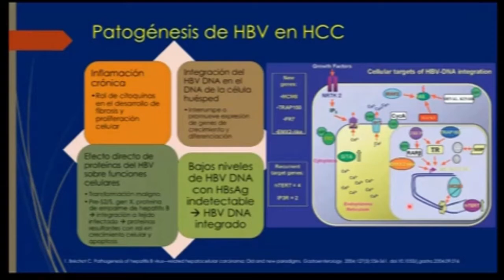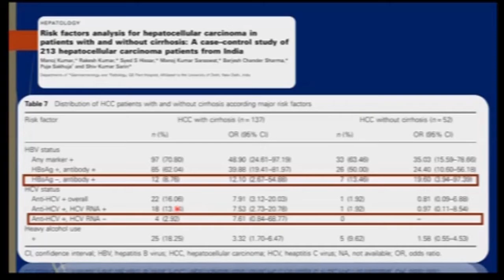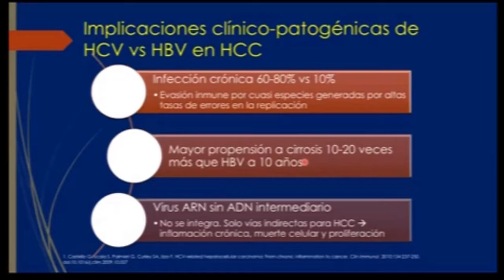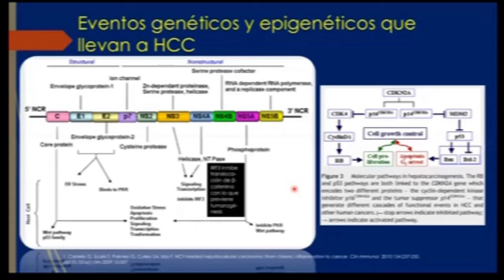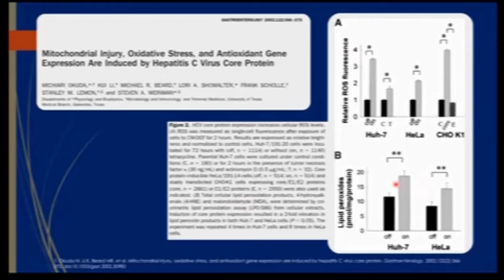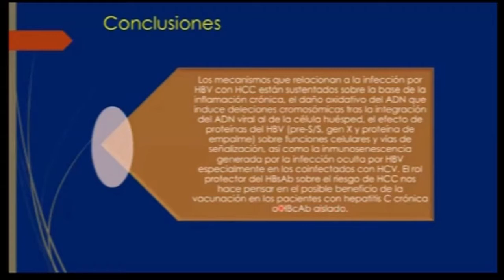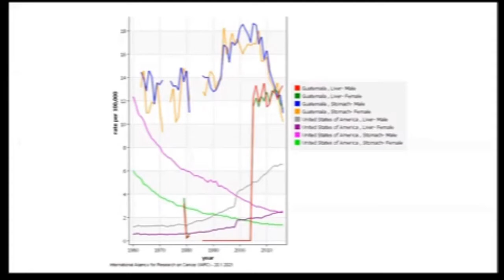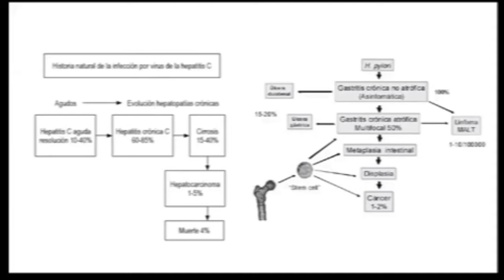Seminario 135. Origen infeccioso del cáncer 2. Virus de hepatitis y hepatocarcinoma. Dr. Galdamez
Origen infeccioso del cáncer 2,  Virus de hepatitis y hepatocarcinoma, Dr. Ronald Galdamez, factores de riesgo de  hepatocarcinoma, cancer de higado, tumor maligno del hígado, diagnostico de hepatocarcinoma, cancer de hígado en Guatemala, postgrado de oncologia medica, Asociación de medicina interna, asociación de infectologia, asociación de gastroenterologia, cancer de hígado en Guatemala, Dr. Hugo Castro, Grupo Médico Angeles,  tratamiento de cancer de hígado, Sorafenib en cancer de higado,